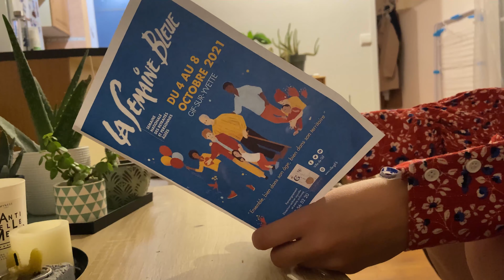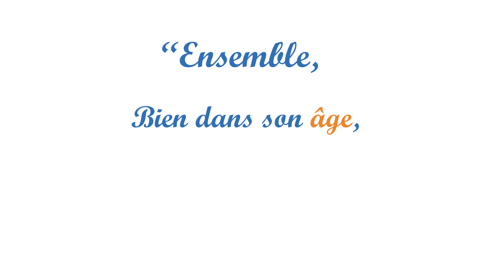Ça commence ici - Ça bouge pour nos Seniors !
Ça commence ici - Episode 2 : La Semaine Bleue à Gif

La Semaine Bleue est un évènement annuel national consacré aux retraités et aux personnes âgées pour mettre en lumière leurs implications dans la vie sociale et culturelle tout au long de l'année.